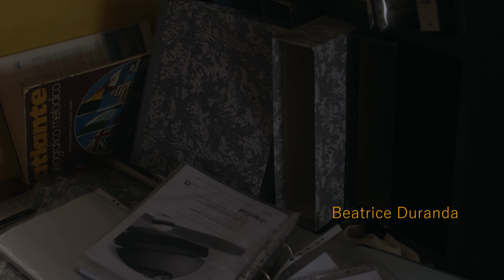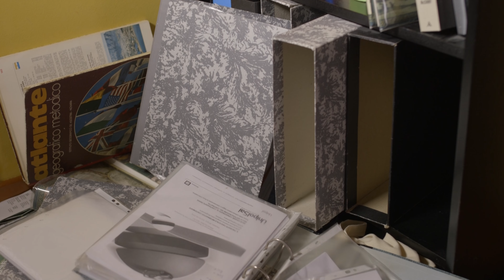Arrivò da fuori - Cortometraggio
Vena Artistica presenta un cortometraggio della regia di Alessandro Guastella, casting di Vittoria Adamo e con le attrici Carola Distefano e Beatrice Duranda.
Girato interamente a Torino, l'opera è a scopo Universitario e sperimentale.
Un ringraziamento speciale ad Enrico Venditti per averci fatto conoscere questo giovane e talentuoso regista.